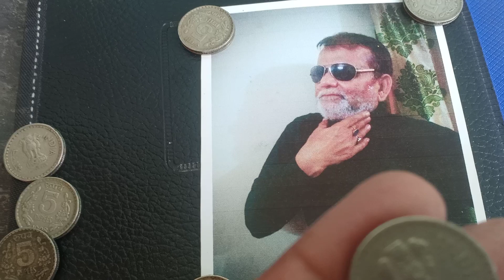rs 5 coin 5